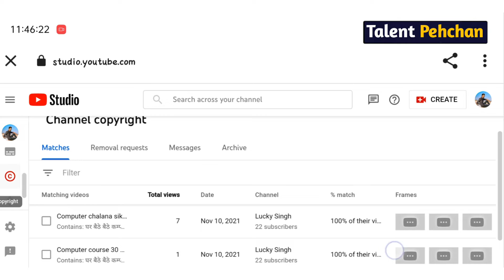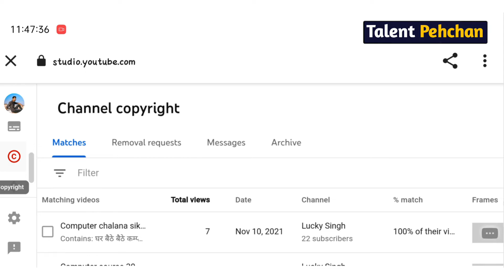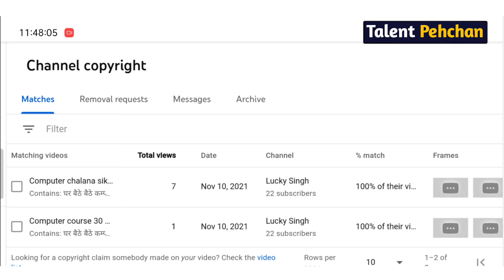एक गलती के कारण channel monetize नहीं होगा / youtube monetization rejected 2022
youtube channel deleted,
youtube monetization rejected,
youtube channel terminate,

reused content youtube monetization, reused content,
reused content monetization, monetization rejected,
monetization rejected due to reused content,
monetization rejected,